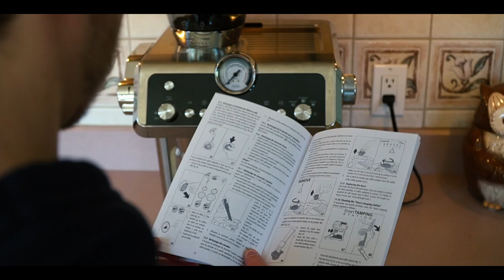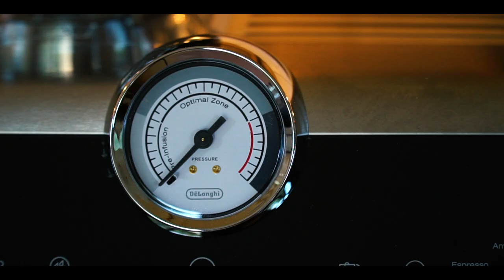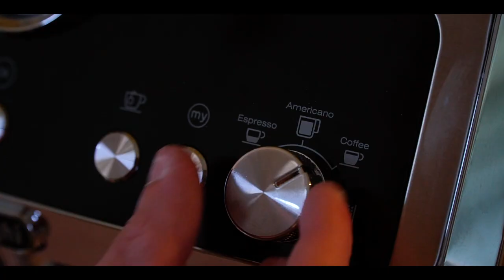THE PERFECT CUP - A Short Film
You know how hard it is to get it right